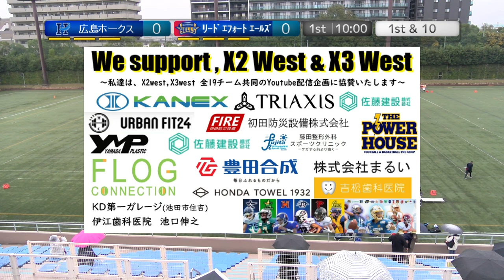20231112【1Q】広島ホークス×リードエフォートエールズ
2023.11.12(Sun) X3リーグwest at 鶴見緑地球技場
広島ホークス×リードエフォートエールズ【1Q】

2022シーズン、NFA日本社会人アメリカンフットボール協会承認の下、